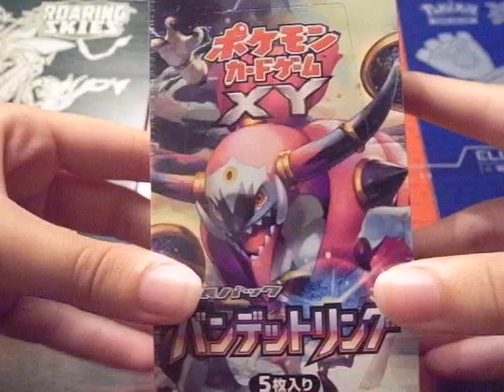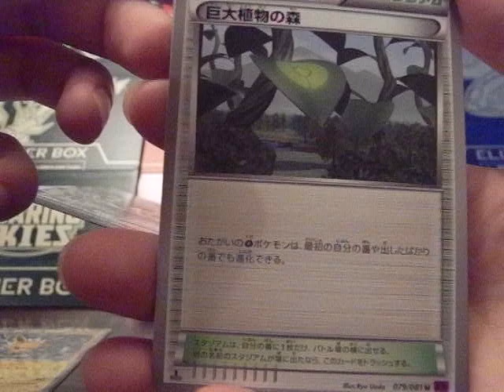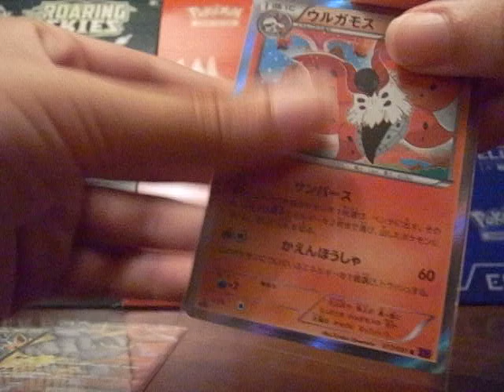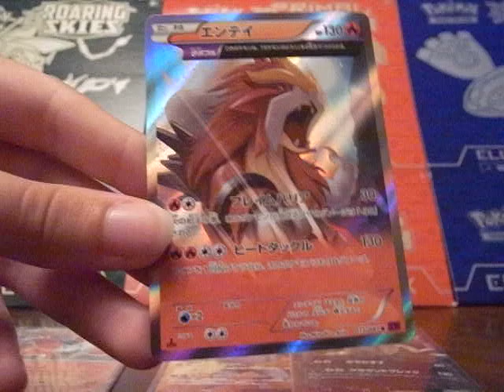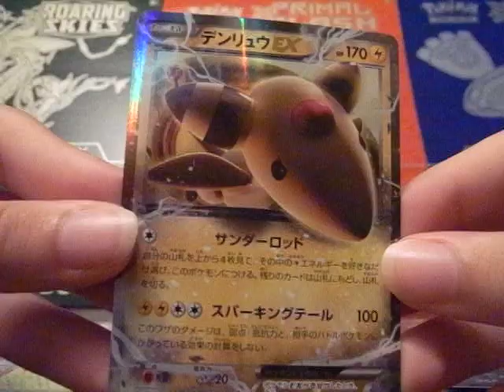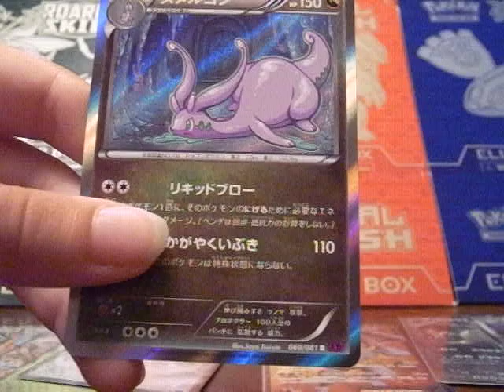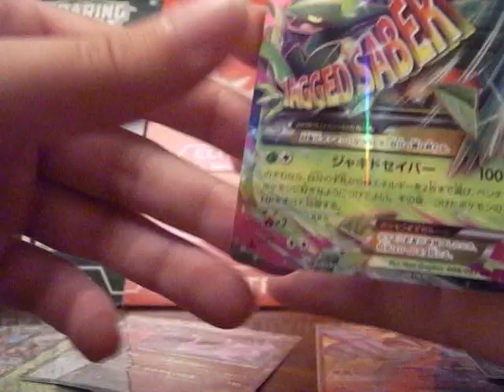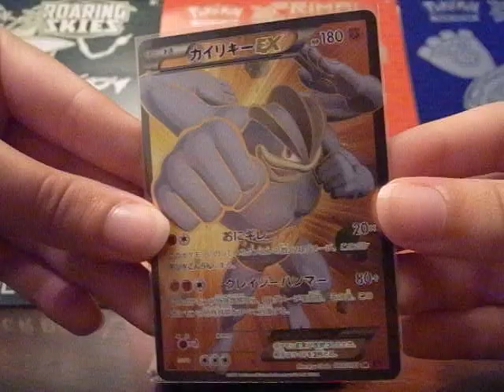Bandit ring booster box opening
11 carte tra rare e secret rare, che fortuna!
Questi box sono incredibili!!